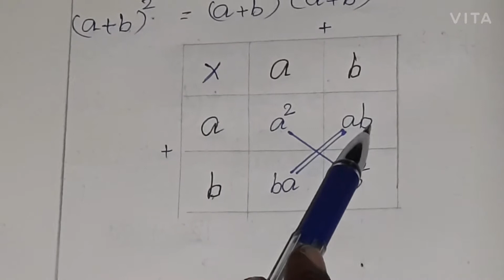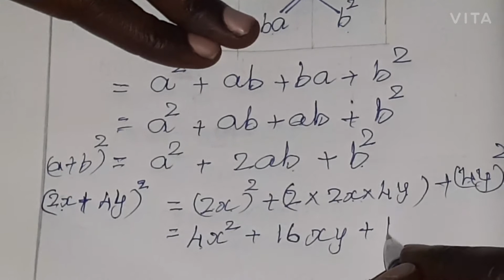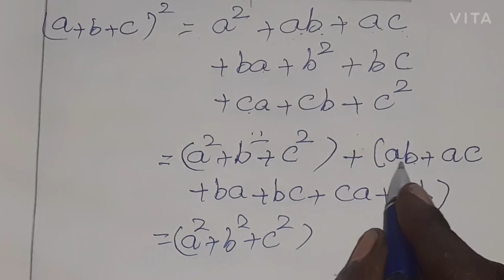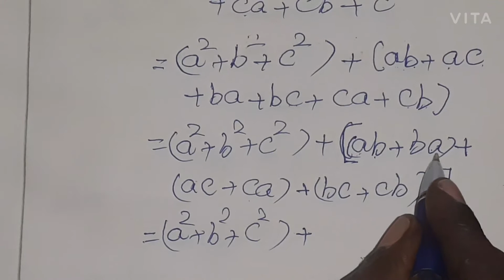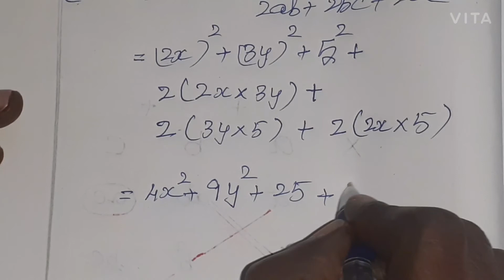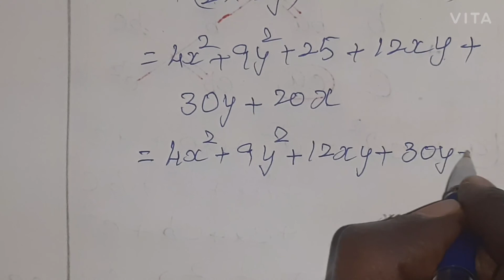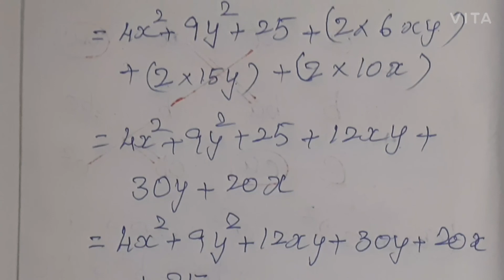இயற்கணித முற்றொருமை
Thanks
JD's Kalvi